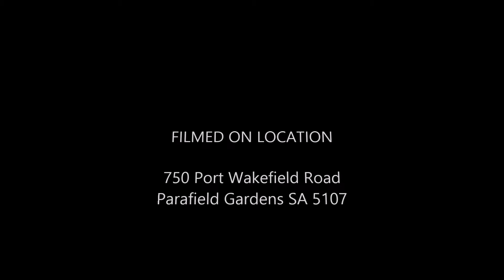21'6 Hitch Hika Silver Edition Walk Through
Tare: 2540kg ATM: 3040kg Ball: 160kg
This luxurious Hitch Hika caravan with full ensuite comes complete with, queen sized island bed, large club lounge in the centre with adjustable table, full oven cooktop and grill, range hood, built in microwave, large 2 door fridge, stainless steel sink with mixer tap, stereo with speaker system, LED TV with boosted antenna, air conditioner, full ensuite with shower and toilet and hot water system, and washing machine.

On the outside we have, roll out awning, picnic table, entertainment locker, tunnel boot, gas bayonet, external speakers, solar panels charging the in house 105amp batteries, 12″ brakes and 6″ chassis, plus much, much more

To check if this stock is available, go and use the stock number in the title #.

Camperagent is a South Australian family business. We have been selling motorhomes, campervans & caravans since 1996. From small beginnings selling our own converted campervans we have grown into the largest RV sales & service dept in South Australia. Integrity, fairness & good old fashioned service have given the Munro family a great name in the industry and we have developed good relationships with hundreds of repeat customers.

Camperagent have a huge range of new & used caravans on display. From the older style caravans right through to late model caravans & pop tops for extended touring, we always have a good range to choose from. We also have a range of pre-owned motorhomes & campervans to inspect, and we are happy to take trade-ins. Come in for a test drive. Some of the caravans & motorhomes for sale are here for consignment sale. We are open 7 days for your convenience & you are welcome to come in & browse around at your leisure without any pressure. From large motorhomes & caravans, right down to small pop tops & camper trailers, we should have what you are looking for. We are always looking to buy caravans as well.
Every RV sold goes through a thorough inspection and we make a report available to prospective buyers. We can also arrange motor vehicle inspections on motorhomes & campervans. If you are buying a site van, we can arrange transport, and we are also able to arrange finance & insurance. Are you planning a trip around Australia? Do you want to take the family down to the beach on the weekends? Perhaps you like to camp at the river and go skiing? Or just like to get away from the city and head for the bush. Do you need some more room at home or if you are renovating or building, a large van to stay on your site? Luxury shower vans, off-road vans, comfortable pop tops, easy to use camper trailers, large older style vans, light campervans, compact motorhomes, or family bunks caravans. Whatever you need, we are happy to serve you at Camperagent and assist you to find your next ”Home on the Road”.

For details, photos and prices of all our current stock, please see our stock list. You can sort by price, make, or features using the search functions. We put a stock number on each description. Please tell us this number when making your enquiry. Enjoy browsing & thank you for visiting.

Directed/Filmed By Steven Middleton